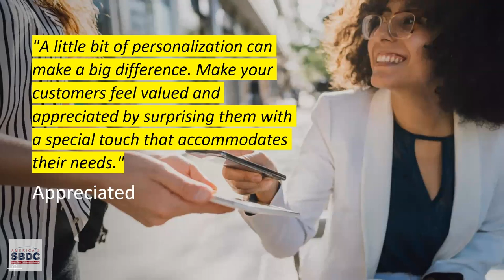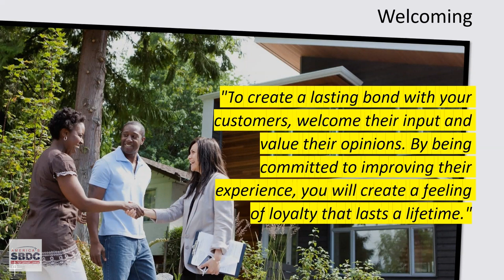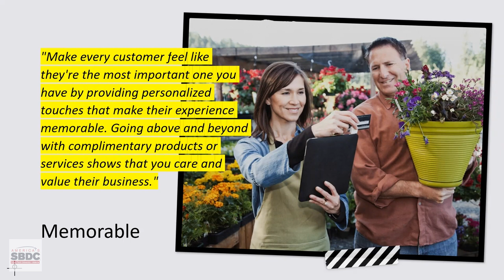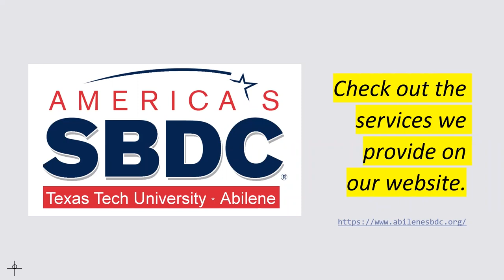Customers and Love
This video is all about customers and love, exploring the idea that customers love feeling special.  In today's world, businesses have to work harder than ever to create a positive customer experience, and this video provides tips on how to do just that.  By welcoming customer input, responding promptly to inquiries, and making them feel like the most important customer you have, you can create a positive experience that will keep them coming back for more.  The video includes inspiring quotes and narration that provides clarity on the subject matter, all presented over a collection of carefully curated stock images.  Whether you're a business owner looking to improve customer relationships or someone who wants to better understand the importance of customer service, this video is for you.

This video is presented as part of our Small Business Master Series, designed to provide small business owners with the tools and knowledge they need to succeed.  Our series covers a wide range of topics, from marketing and customer service to financial management and employee engagement.  Whether you're just starting out or looking to take your business to the next level, our expert speakers and engaging content will help you achieve your goals.  This video series is filled with practical advice, actionable insights, and inspiring ideas.  The Small Business Master Series is a must-watch for any entrepreneur who wants to build a thriving business.